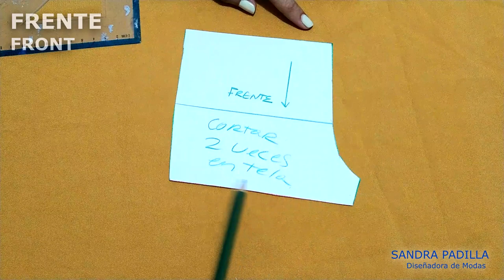Patrón de SHORT con ELÁSTICO en Cintura y Dobladillo Postizo | SANDRA PADILLA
Esta es la segunda parte del tutorial del Short con Elástico en Cintura y Dobladillo Postizo. En esta ocasión te enseño a realizar por Talla paso a paso el molde o patrón ya transformado del Short con elástico en Cintura y Dobladillo Postizo.  Este Short se puede confeccionar en todo tipo de tela.